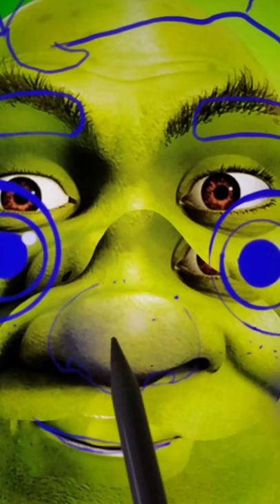Shrek as Luca(Pixar), he looks cool!😍😎 ​​ tiktok​​ challange​​